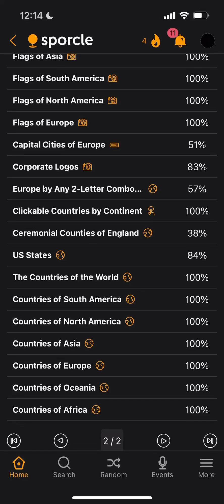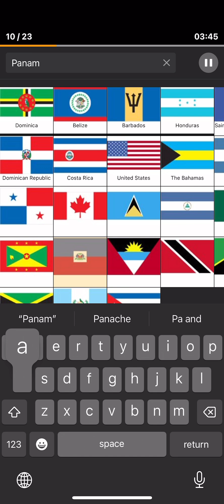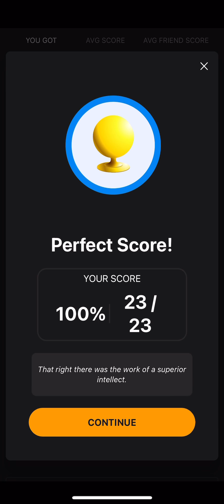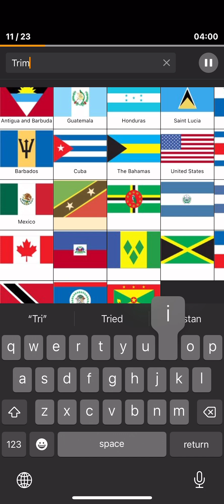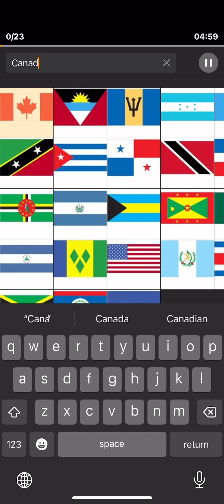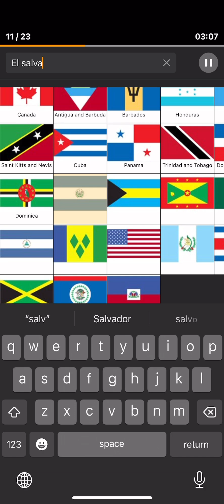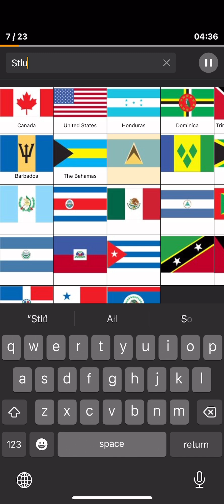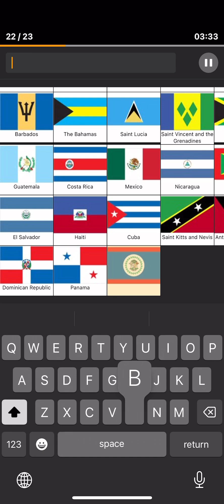I Named ALL Country Flags in North America on Sporcle For 10 Minutes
If you want to see more Sporcle videos like this one, click on this playlist 👇